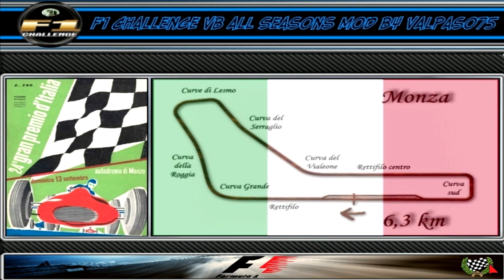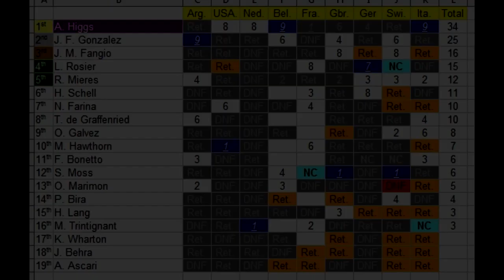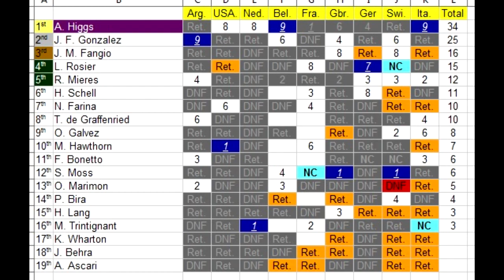F1 Challenge VB | R.09 - 1953 Italian GP | (Maserati vs Ferrari) | FINALE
We're at the Monza circuit today, for the final round of the 1953 F1 season, and the pressure is on because the World Title is still up for grabs. Rosier was knocked out of the championship fight in the previous round but Gonzalez is still a big threat. The Tifosi will want to see their beloved Ferrari come out on top, but there are plenty of fans that will want to see the Maserati do well too. Who will come out on top? No one knows. All that is certain is that Andy will have a great advantage over his Argentinian rival as he will be starting from pole. But will that be enough to grab the title, or will Gonzalez be able to crush the opposition? Find out and enjoy!